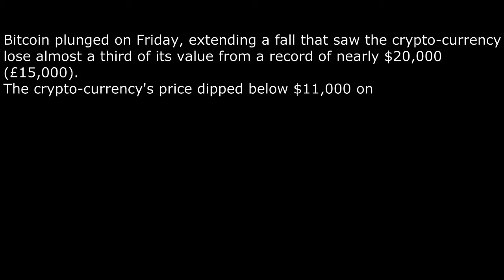Bitcoin Price Drops Below 14,000 Dollars [Friday]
TAGS!

Bitcoin

How bitcoinworks

Bitcoin prices are falling

Why did bitcoin drop so much

Digital money

Bitcoin fall